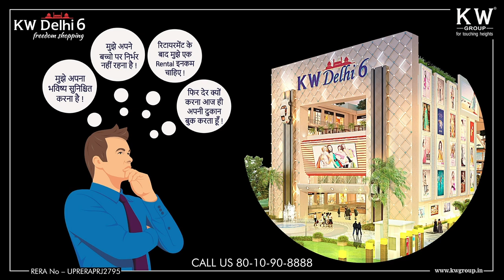Reduce Belly Fat | Pink Talk | Madhubanty Dey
Pink Talk
A healthy body is achieved through constant yoga, exercise and healthy nutritious diet. To begin with, today we are going to learn how to reduce belly fat through some simple and basic yoga practice. The expert today, will give you a practical demonstration of the aasanas that you need to practice for belly fat reduction.

💠 About Expert
Madhubanty dey She’s an Yoga artist,working as a consultant for wellness.
9 times National Yoga Medalist,2018 Asian Yoga champion. Studied masters in literature. She also worked for 5 years as an Yoga Insturctor in a Institute under Eastern Railway. 1 year worked as a yoga teacher in kendriya vidyalaya in kolkata region.. love to live in yogic lifestyle.She also love planting  and travelling.